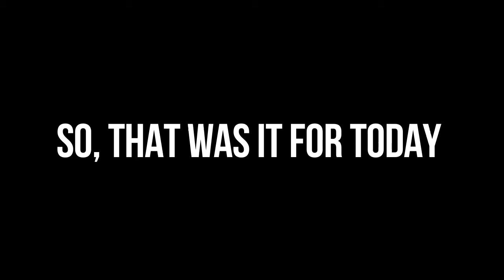😤 I survived novo with mutant (Mk47) | Pubg mobile gameplay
Trying hard and believe will get my goal.